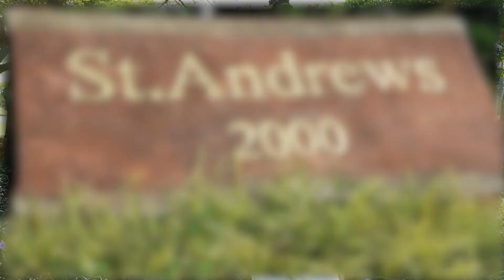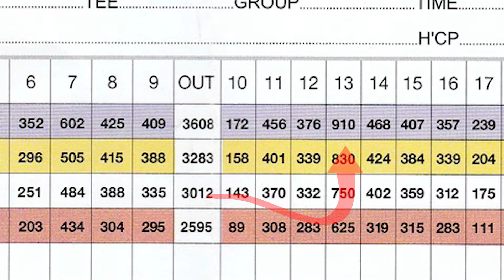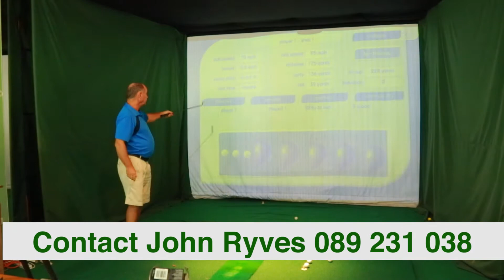St Andrews and Green Valley Golf Courses in Rayong, Pattaya, Thailand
St. Andrews 2000 Golf and Country Club has based it’s course layout to that which you would expect of a Scottish Links Course. Designed by Englishman Desmond Muirhead, you are assured the course will be challenging, have a few surprises in store as well as very rewarding. Only a short drive from Pattaya and less than two hours from Bangkok, St. Andrews 2000 Golf and Country Club is perfect for a day out on the golf course.

The course is demanding and for high handicappers possibly a little too demanding. However, as with many courses, once you get stuck in and find your way around, the course opens up and you can enjoy all it has to offer. Elevated tees, undulating greens, narrow approach shots and huge putting surfaces all add to the days enjoyment. Accuracy is at the forefront of your game here at St. Andrews 2000 Golf and Country Club. Unforgiving approaches make that wayward swing all the more important as errors can be costly.

Rayong Green Valley Country Club has embedded itself within a beautiful backdrop of hills. The course is carved meticulously through a bed of large rocky boulders as well as native fauna, giving the course a pleasant feel to it. Strategically placed bunkers are waiting for you on almost every hole, teasing you to go that little extra with your driver. Of course those less daring with the driver can opt to lay up and avoid certain problems if they choose, the bunkers are forgiving enough to allow you to play safe.

The course was designed by Peter Thompson in 1992 to accommodate players of all abilities. Nicknamed “the hilly golf course” it is as it’s named, hilly. The greens are relatively small in comparison to most courses so your approach shot needs to be spot on. The greens have been designed in such a way that it is hard to read the slope so be sure to get as much information as you can from your caddie or watch our pro tips video on how to get the best out of every shot you play.